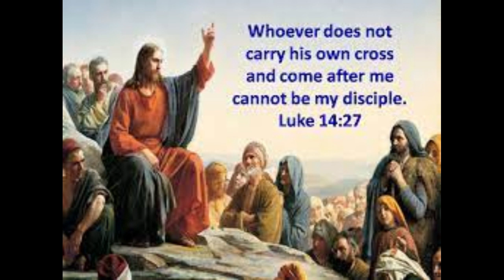Daily Readings | Eroju devuni vagdanam| 07-03-2024